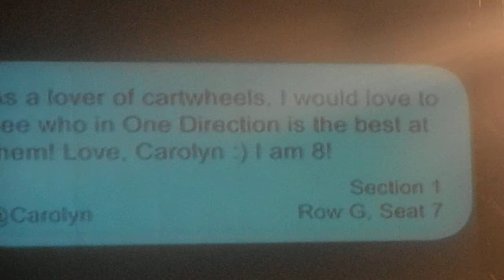Louis & Liam have a cartwheel battle & One Direction Does the Harlem Shake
Jones Beach 6/29/13
At the end Harry puts on a horse mask!